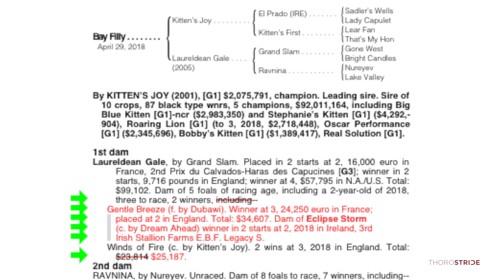FTKNOV18, Hip 104, f. Kitten's Joy--Laureldean Gale 18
CONSIGNED BY TAYLOR MADE SALES